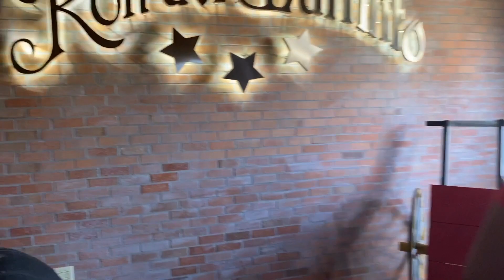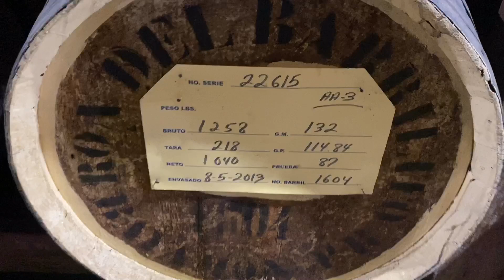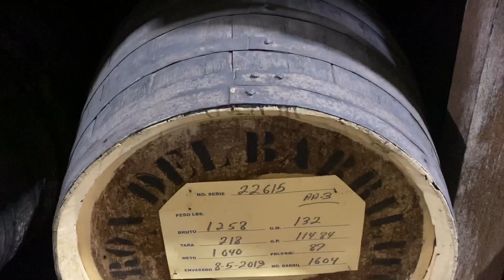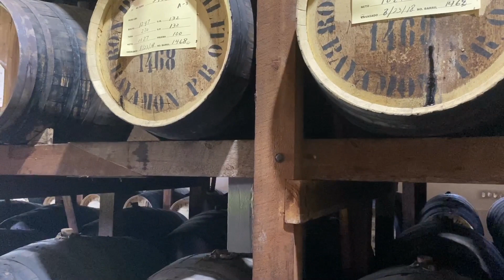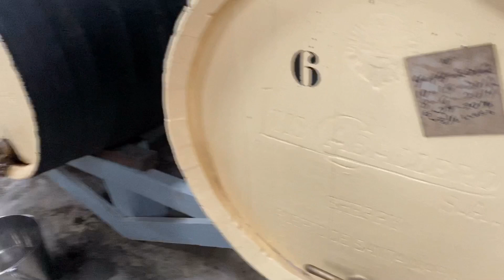Taste of Ron 🍹vlog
Come have a little taste of some drinks and find out one of the best drinks in Puerto Rico. Remember don’t drink and drive